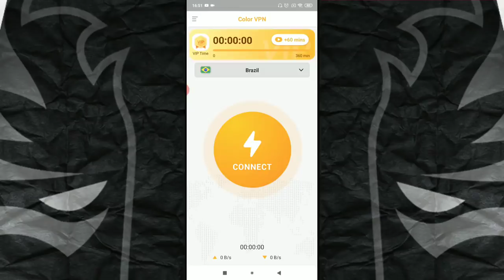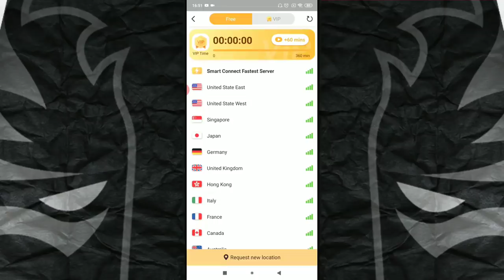FAÇA ISSO!! PING NO 10! SEM LAG!! FUNCIONA!! COMO DEIXAR O PING BAIXO NO FREE FIRE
como deixar o ping baixo no Free fire